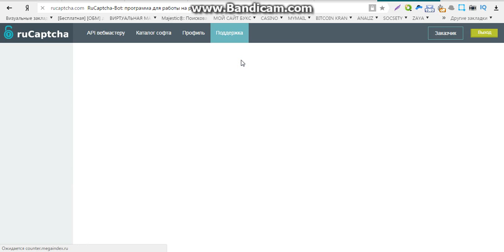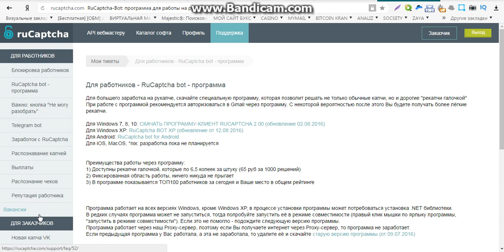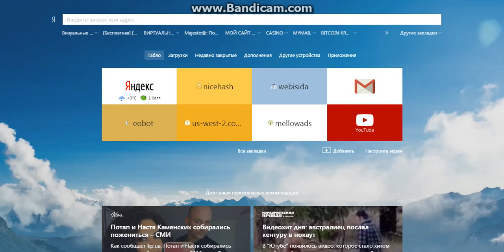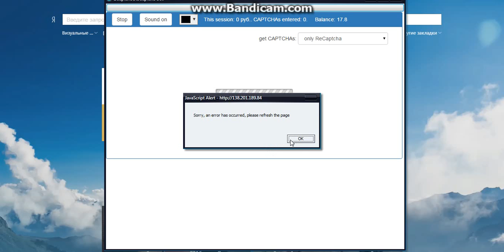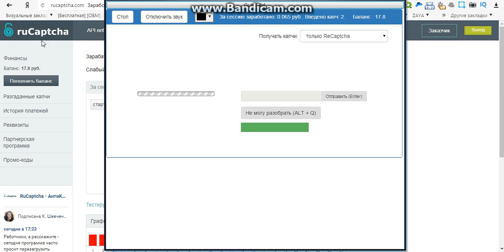100 заработок в интернете без вложений